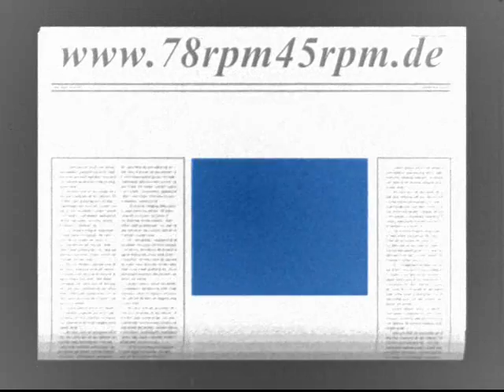Ach, Otto, Otto Jazz Orchester mit Refrain